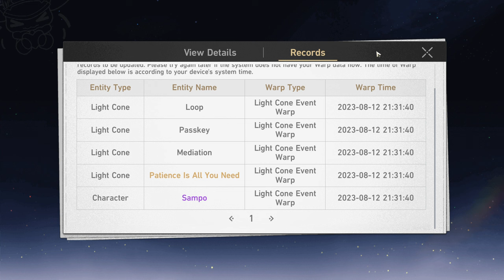Pulling Content!! Try Hard To Bring Jingliu with her Lightcone Come Home! - Honkai: Star Rail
and
                    👋🏻GOOD BYE👋🏻

             ~M.Z. FAZLI~

                                                         ~BYE~